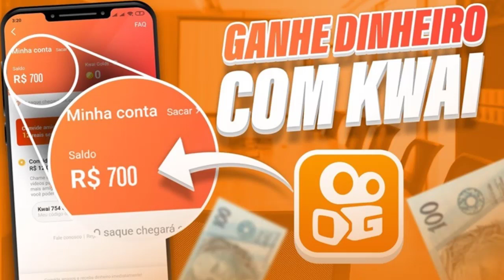OLHA O QUE GERSON FALOU NA SUA VOLTA AO FLAMENGO